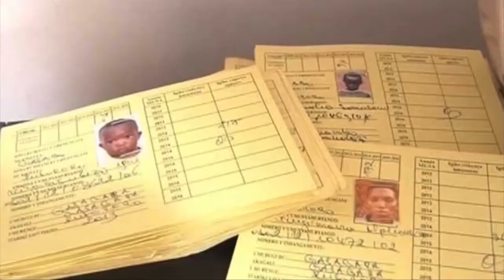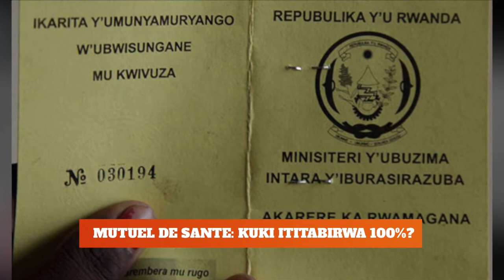Inzira Habitegeko Francis yanyuze yinjira muri politiki, Amajyambere y'intara ayobora.